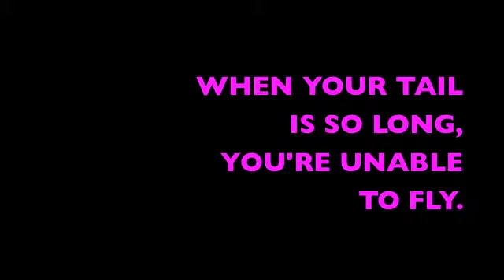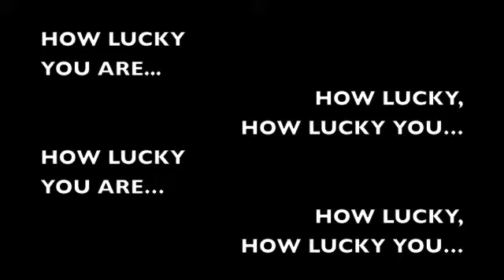Horton Sits on the Egg Act 1 Finale Video File